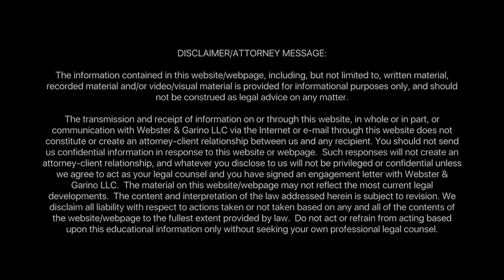Indiana Shelter in Place | Can The Government Shut My Business?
What are your rights as a small business owner amidst the Indiana Shelter in Place? The legal team at Webster & Garino discuss your options.

We are offering Free Video Consulting, from the comfort of your home.

The information contained in this website/webpage, including, but not limited to, written material, recorded material and/or video/visual material is provided for informational purposes only, and should not be construed as legal advice on any matter.

The transmission and receipt of information on or through this website, in whole or in part, or communication with Webster & Garino LLC via the Internet or e-mail through this website does not constitute or create an attorney-client relationship between us and any recipient. You should not send us confidential information in response to this website or webpage.  Such responses will not create an attorney-client relationship, and whatever you disclose to us will not be privileged or confidential unless we agree to act as your legal counsel and you have signed an engagement letter with Webster & Garino LLC.  The material on this website/webpage may not reflect the most current legal developments.  The content and interpretation of the law addressed herein is subject to revision. We disclaim all liability with respect to actions taken or not taken based on any and all of the contents of the website/webpage to the fullest extent provided by law.  Do not act or refrain from acting based upon this educational information only without seeking your own professional legal counsel.